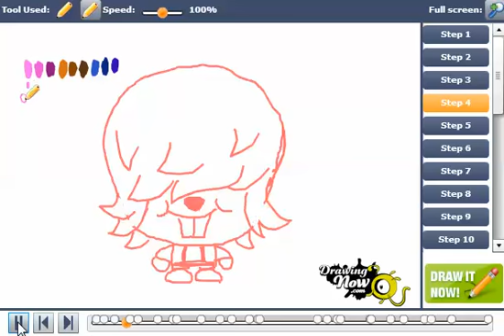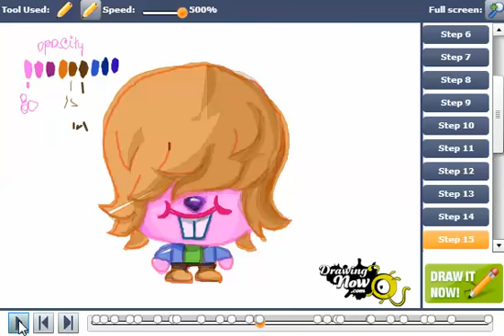How to draw Dustbin Beaver from Moshi Monsters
You can see the original tutorial of How to draw Dustbin Beaver from Moshi Monsters